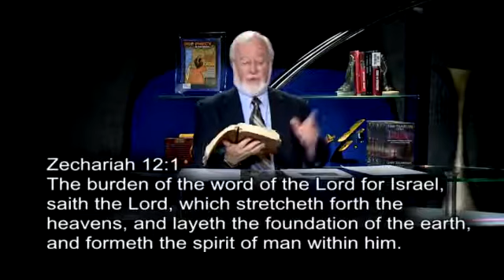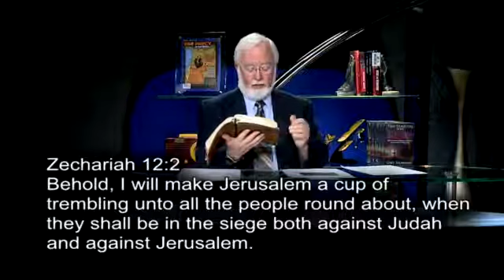Prophecy In The News: Zionism Is Israel's Struggle To Reclaim It's Biblically Ordained Designation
Ezekiel 36:24  For I will take you from among the heathen, and gather you out of all countries, and will bring you into your own land.
Ezekiel 37:21  And say unto them, Thus saith the Lord GOD; Behold, I will take the children of Israel from among the heathen, whither they be gone, and will gather them on every side, and bring them into their own land:
Jeremiah 30:3  For, lo, the days come, saith the LORD, that I will bring again the captivity of my people Israel and Judah, saith the LORD: and I will cause them to return to the land that I gave to their fathers, and they shall possess it.